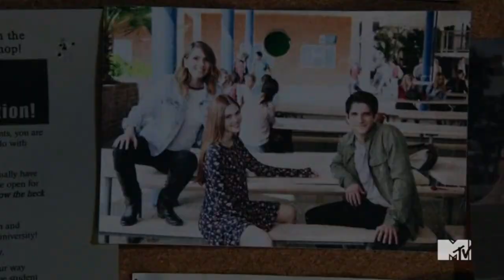Stiles and Sheriff Stilinski ~Time After Time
So I wanted to make a Teen Wolf video for my favorite father/son television duo and was too impatient to wait for the series to end with what is likely to be a heartwarming reunion. Cover is by Eva Cassidy.